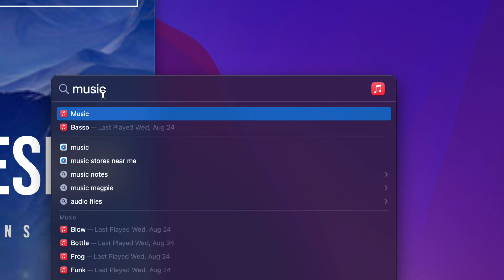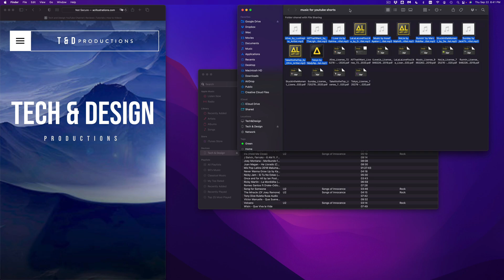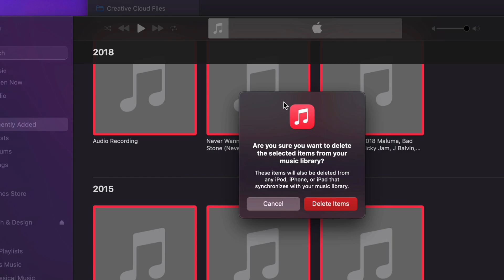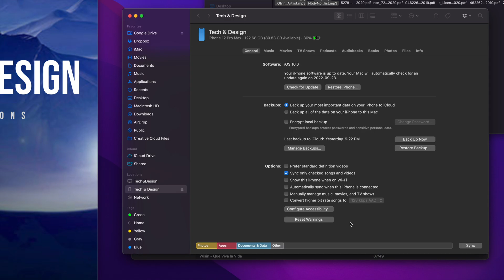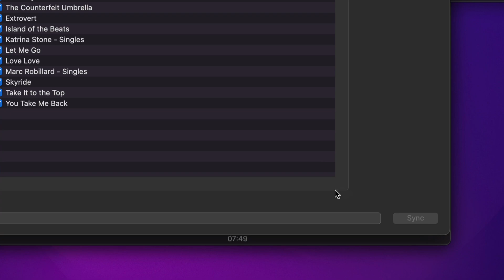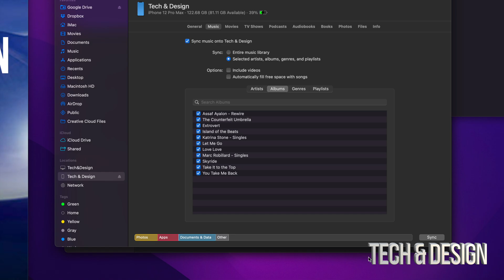Transfer Music to iPhone XR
How to get music in iPhone XR from your Mac